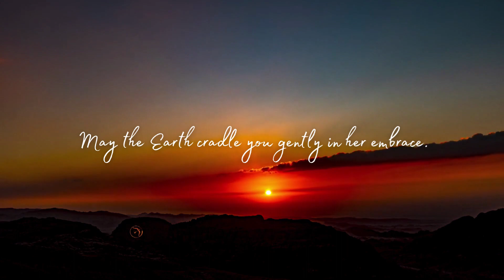"Embracing Nature's Blessings: A Celtic Ode to the Earth"